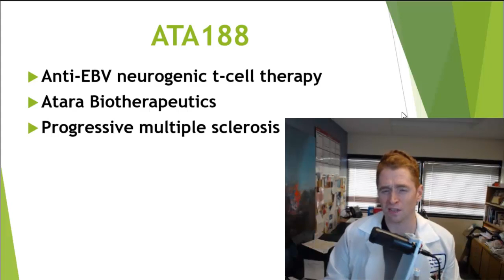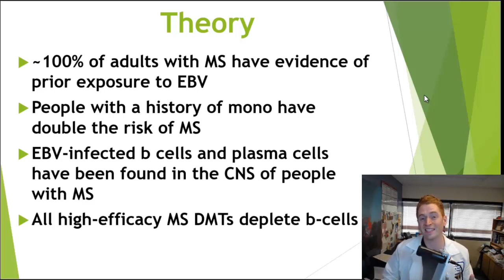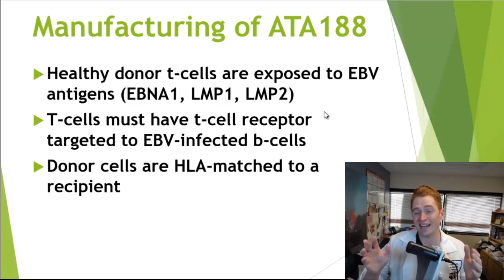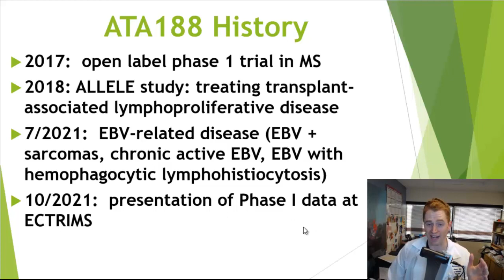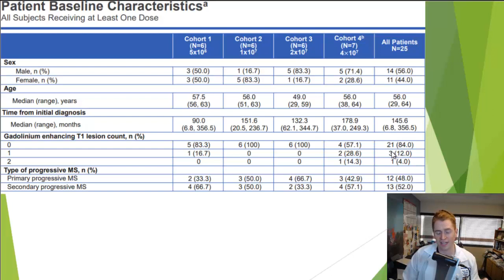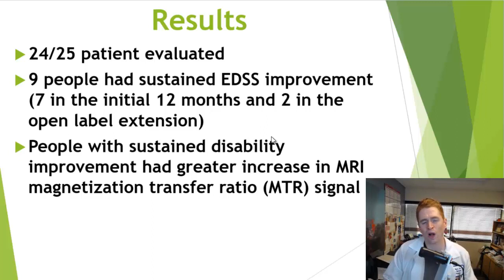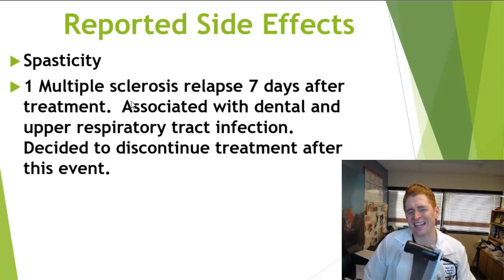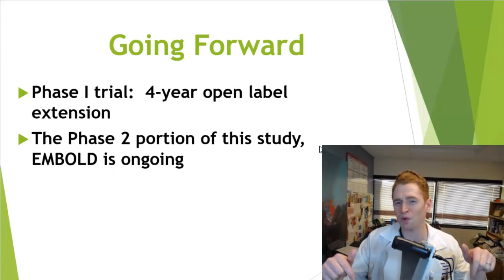ATA 188 for Multiple Sclerosis (anti-EBV neurogenic t-cell therapy from Atara Biotherapeutics)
Current treatments of MS focus on stopping inflammation, but they do not necessarily address the underlying cause.  There is significant evidence that Epstein-Barr Virus (EBV) is part of the causal pathway of MS.  ATA188 is an anti-EBV neurogenic t-cell therapy being developed by Atara Biotherapeutics, and in this video, I present their fascinating phase I data.

Selected Sources

Phase 1/2 Study to Evaluate the Safety and Efficacy of ATA188 in Subjects With Progressive Multiple Sclerosis (EMBOLD)

Tabelecleucel for Solid Organ or Allogeneic Hematopoietic Cell Transplant Participants With Epstein-Barr Virus-Associated Post-Transplant Lymphoproliferative Disease (EBV+ PTLD) After Failure of Rituximab or Rituximab and Chemotherapy (ALLELE)

A Study to Evaluate Tabelecleucel in Participants With Epstein-barr Virus-associated Diseases